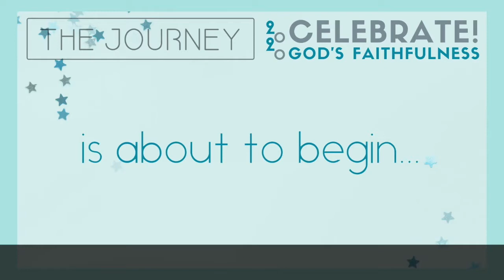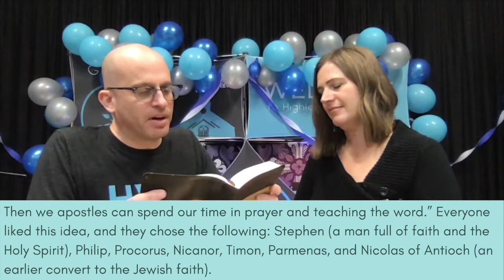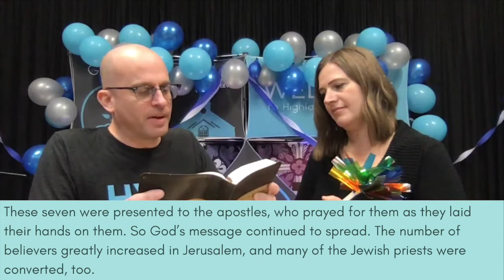The JOURNEY: Celebrate! God's Faithfulness | Administration, Facilities, & Grounds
Join us as we continue to celebrate God's faithfulness! This week we are taking a look at our administration, facilities, and grounds. We'll hear from Julia Baldwin, Herrn Northcutt, Tami Bean as well as music from Sharon Burrall and The JOURNEY Band!